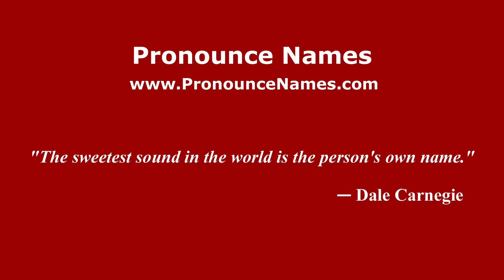How to pronounce La Presa Reventada (Mexico/Mexican Spanish) - PronounceNames.com